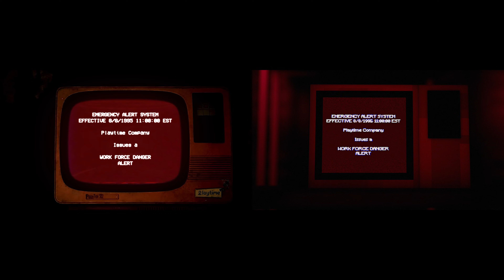Poppy Playtime Chapter 3 vs. MINECRAFT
Poppy Playtime: Chapter 3 - Official Game Trailer #1 VS the Minecraft Version!

You must stay alive in this unique, horror-puzzle adventure. Try to survive the vengeful toys waiting for you in the abandoned toy factory. Use your GrabPack to hack electrical circuits or nab anything from afar. Explore the mysterious facility... and don't get caught.